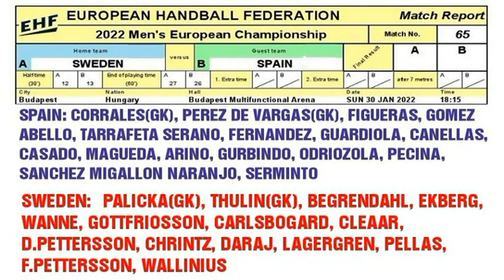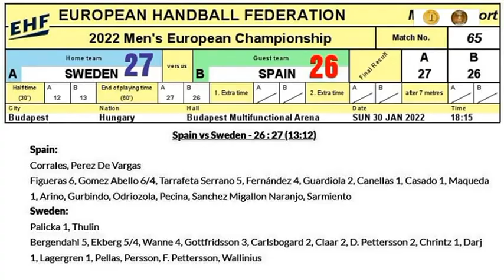HANDBALL 2022 SWERIGE ŠVEDSKA ESPAÑA ŠPANIJA BALONMANO